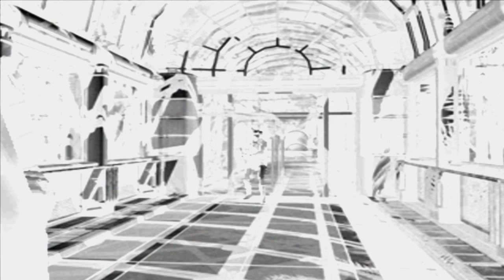Let's Play (Parasite Eve 2) - gameplay 9 (720P)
Aya meets up with Eve.